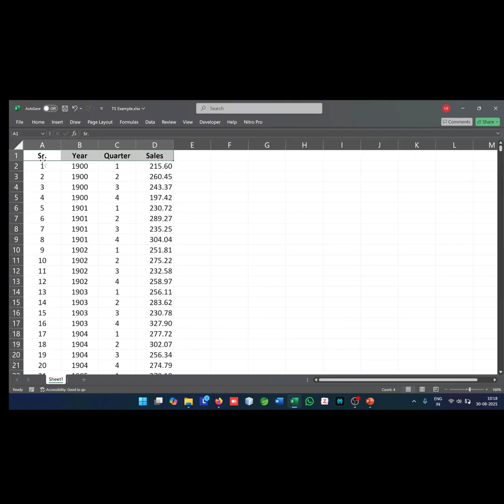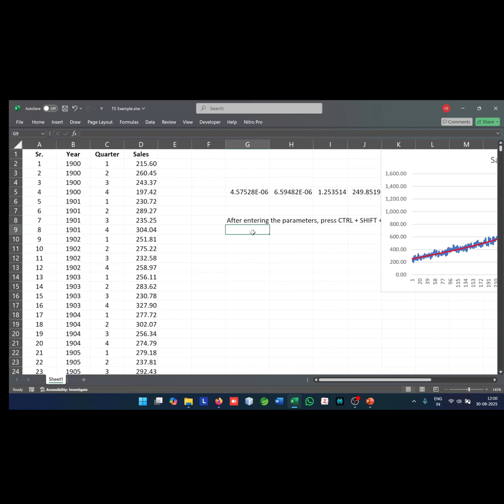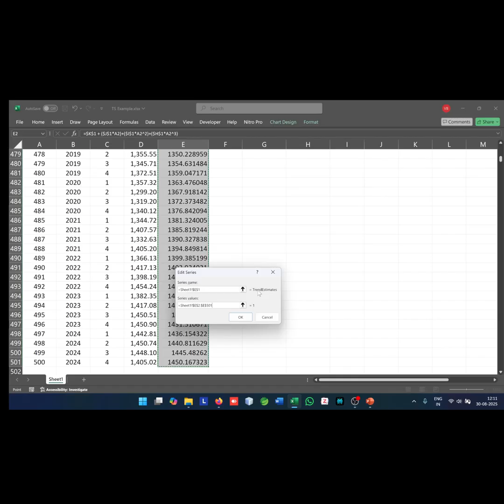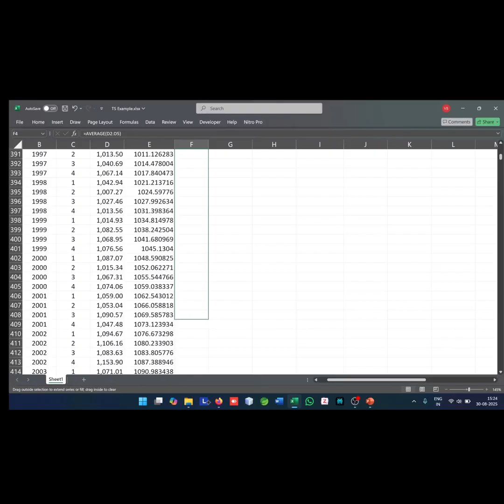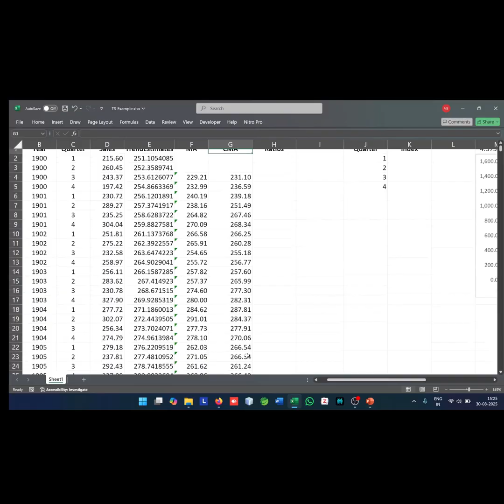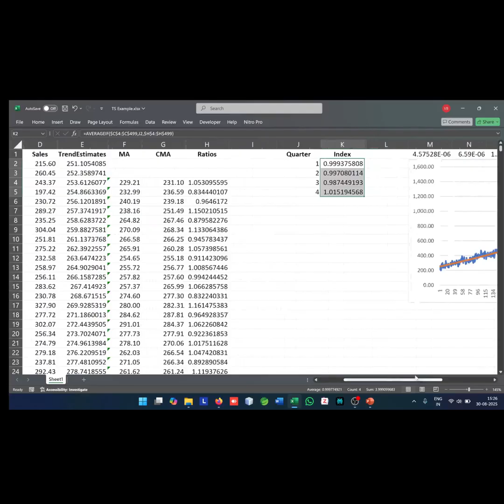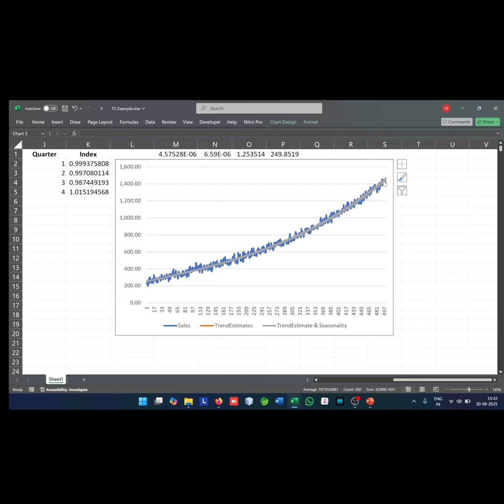Time Series Analysis using Excel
This video describes all the steps to do preliminary Time Series Analysis using Excel. It shows the steps to derive trend line, to add seasonality and to incorporate business cycle to the estimates.

Because of some glitch I could not share the Excel file here. Shared it with Google Classroom.